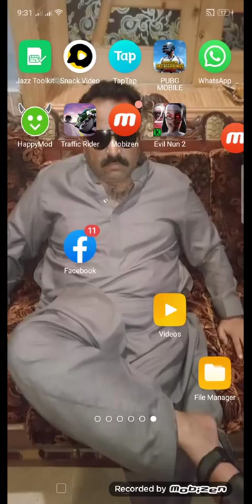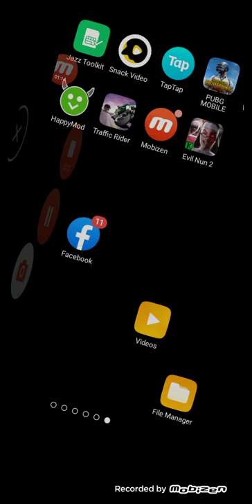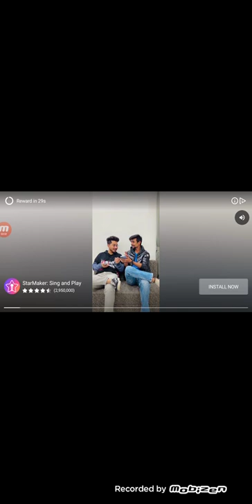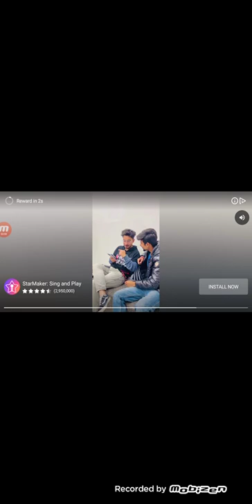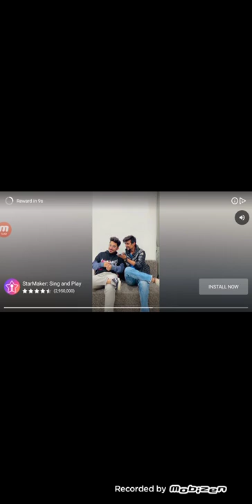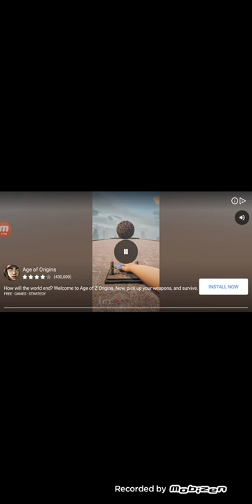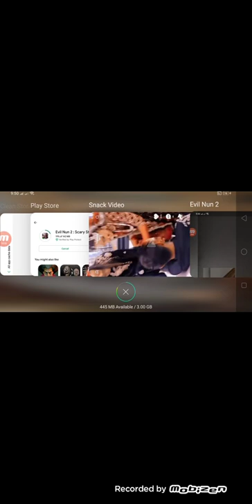30 June 2022